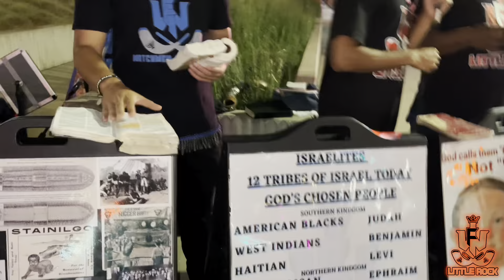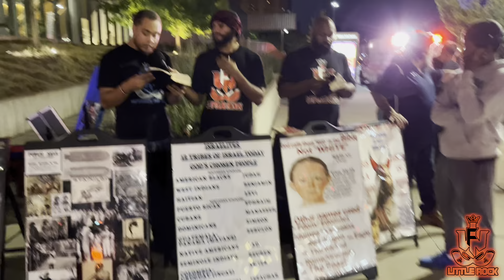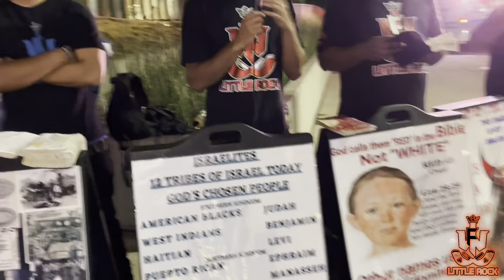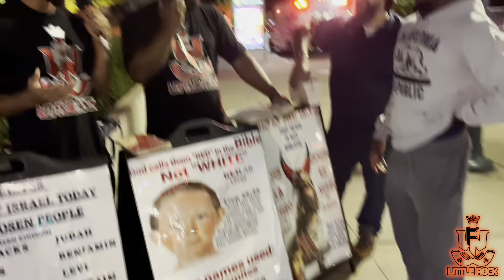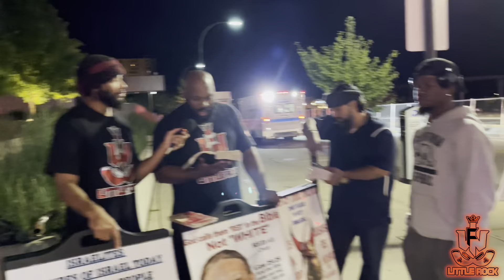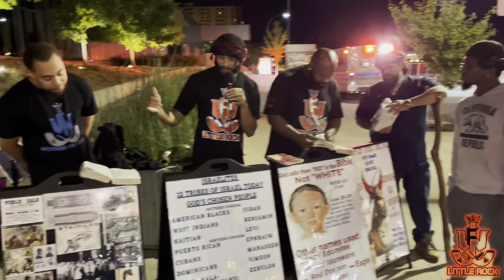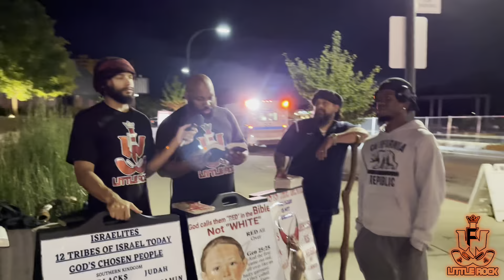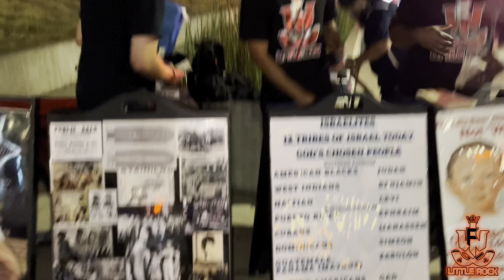BROTHER LEAVES CHRISTIANITY ON THE SPOT!!!